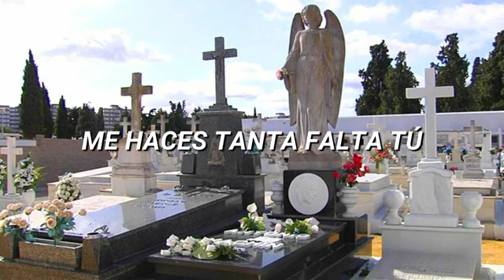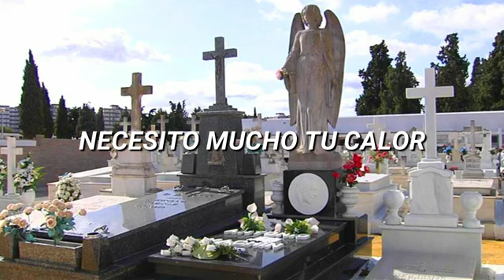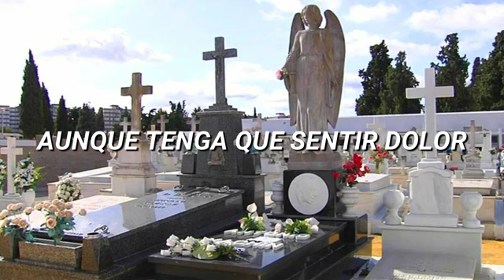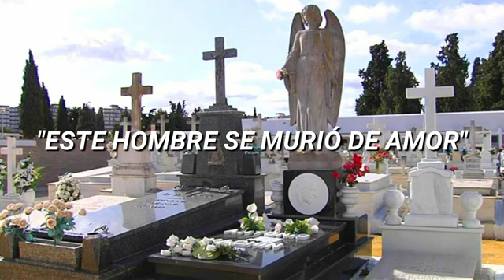Desierto Drive _ Se Murió De Amor( con Letra/ Lyrics)